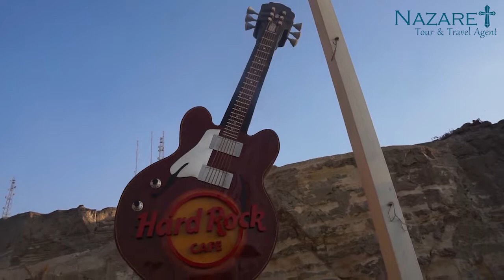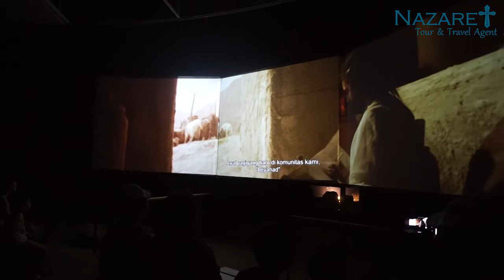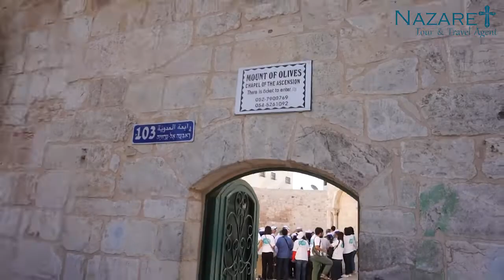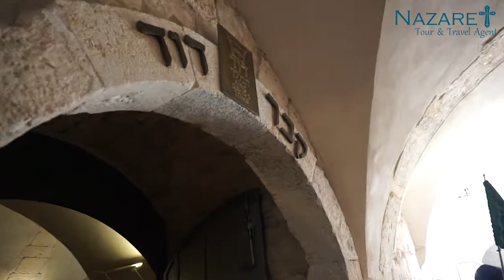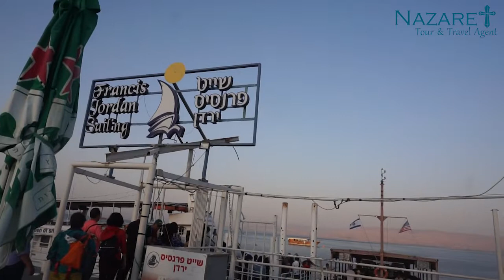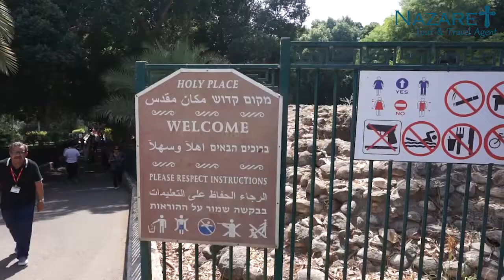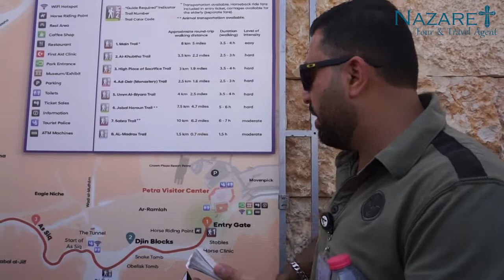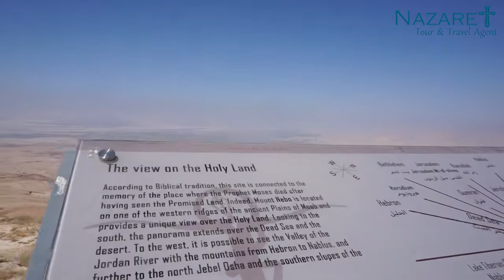GROUP NAZARET TOUR 10-22 SEPTEMBER 2019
Group Holyland NAZARET TOUR 10-22 September 2019
Terimakasih atas kebersamaan dan kepercayaannya kepada Nazaret Tour, Semoga selalu ada kesempatan dan kesehatan agar kita dapat berjumpa kembali! Tuhan Yesus Memberkati
Thanks to :
Pembimbing Rohani : Pdt. Thomas Riwu.
Tour Leader : Zeya Oktavian
Local Guide Mesir : Samuel Amir
Local Guide Israel : Dani Moyal
Local Guide Jordan : Majdi Al Kurdji

Alamat : Nazaret Building – Mutiara Taman Palem Blok C9 No.9-10, Cengkareng – Jakarta Barat 11730
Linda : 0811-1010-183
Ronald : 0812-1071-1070